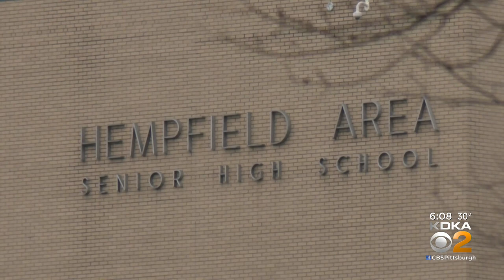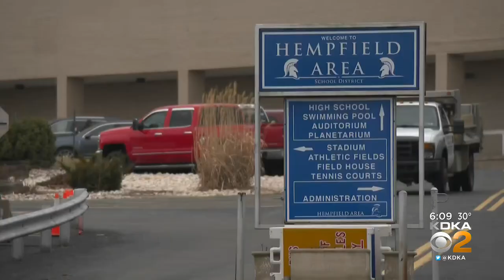Hempfield Area School Board Considering How To Revamp High School Building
Hempfield Area school board members are set to make a very important decision on the future of the district’s high school; KDKA's Ross Guidotti reports.